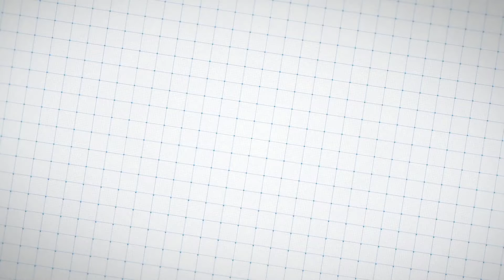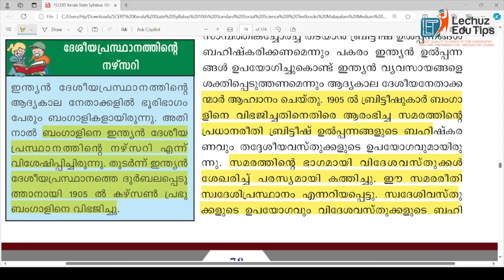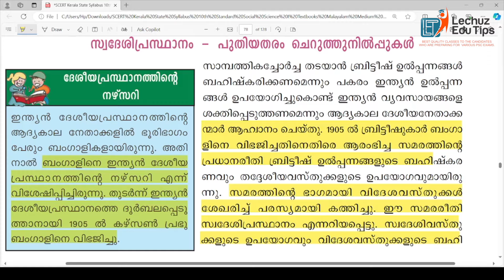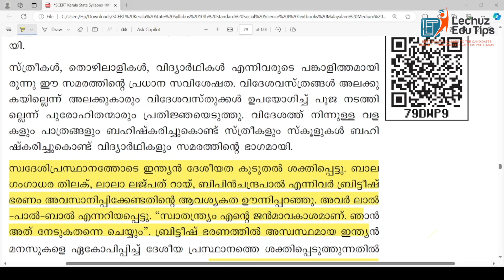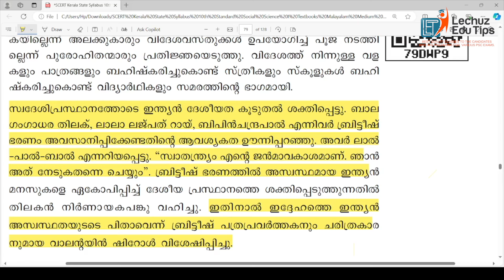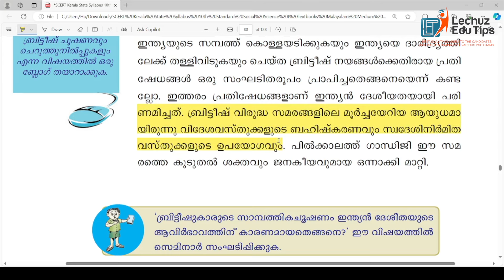PSC പരീക്ഷകളിൽ ആവർത്തിച്ച് ചോദിക്കുന്ന ഭാഗം |SCERT INDIAN HISTORY